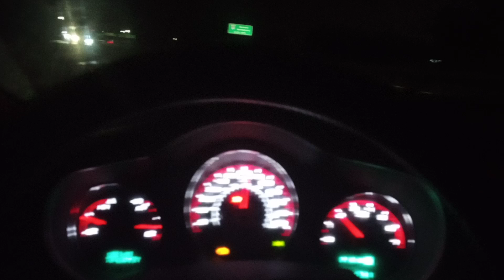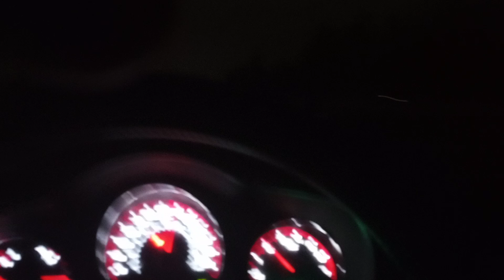Keith Thurman has more to lose than Pacquiao